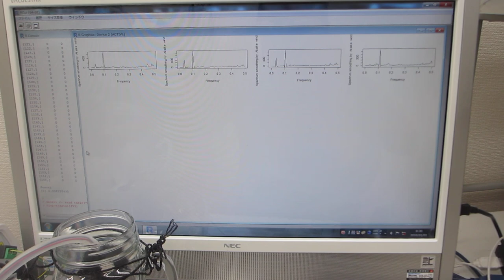超音波素子表面の表面弾性波（超音波システム研究所）